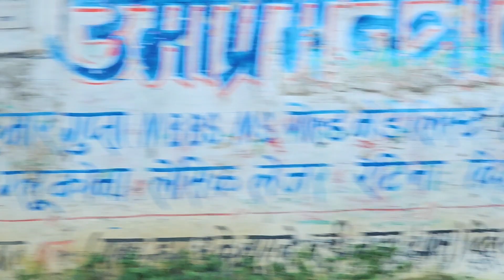आज अपने गाँव सेवराई परेशान शाह पोखरा पर स्नान करती व्रती आप सभी बहनों को जिउतिया व्रत की हार्दिक शुभ